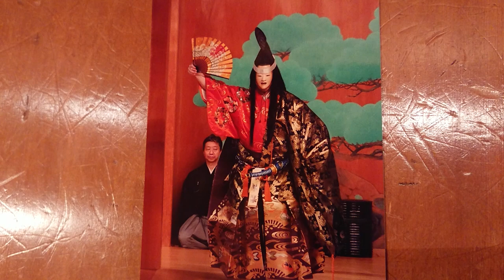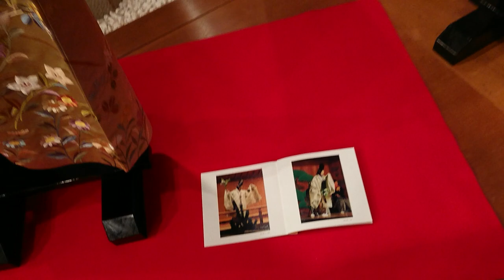【能楽】能の魅力 装束の話 その6「縫箔(ぬいはく)」[字幕解説付き]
今回は「縫箔」のお話です。色々な着方があり、それに合わせたデザインにご注目下さいませ。
字幕解説付きなので、字幕を出してご覧ください。